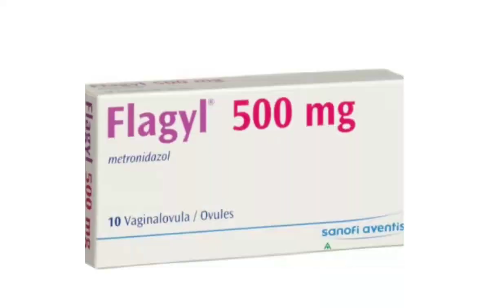flagyl antibiyotik nedir? Ne için kullanılır? Yan etkileri nelerdir?